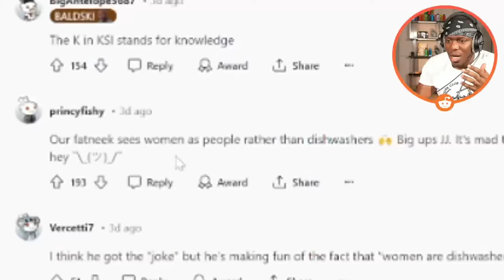KSI Doesn't Get The Joke 😭